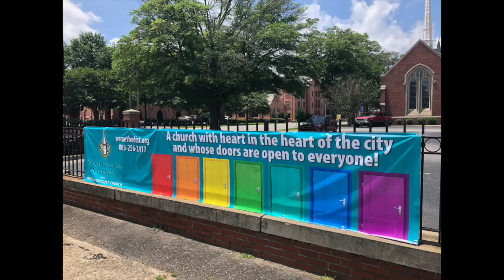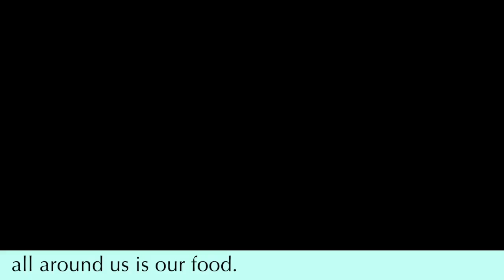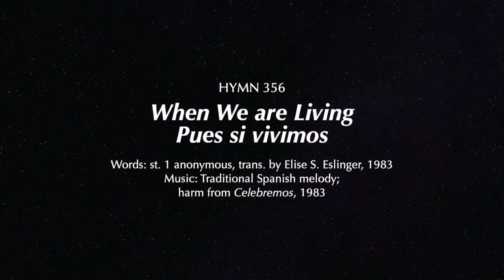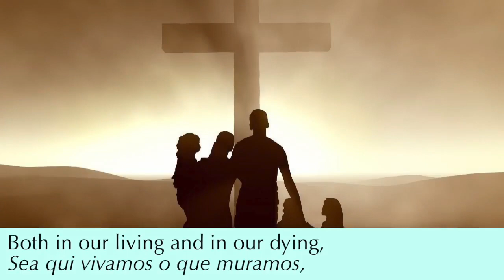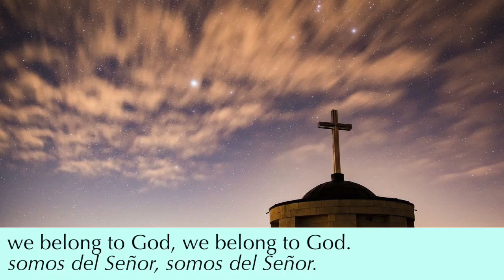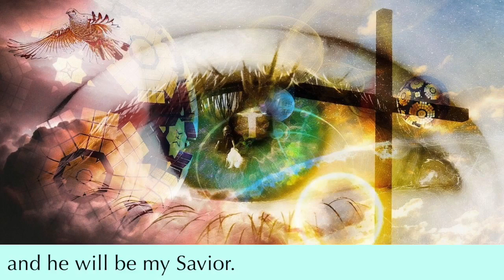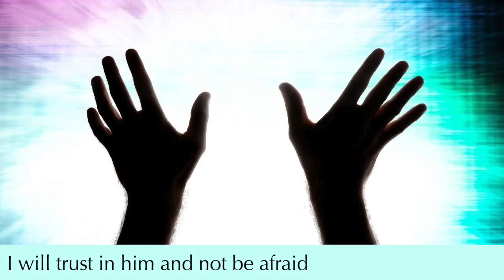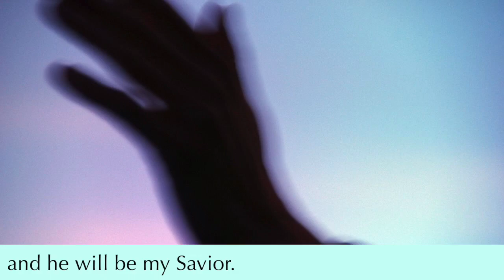Sunday, Sept 20 Service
Washington St. UMC Service for September 20, 2020. Pre-recorded. WSUMC, 1401 Washington St., Columbia, SC 29201. One License A-731720.